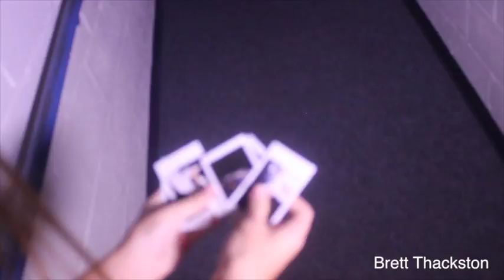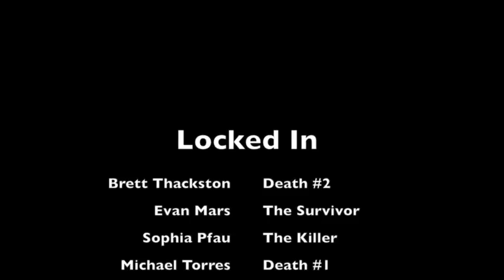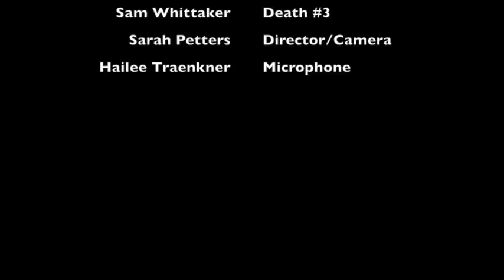Brett Thackston Locked In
The basic idea of this project is to utilize an effective montage that takes the viewer through time in a condensed version.
When it comes to shooting the montage, the most challenging thing was...

When it comes to editing the montage, the most challenging thing was the timing and continuity.

Now that I'm done editing, I really like how our video ended up.

Now that I'm done editing, I know for next time to do the same thing I did for this video.

When it comes to the story in my film, after watching my montage, I hope the audience understands that in the film everyone was drugged when we woke up.